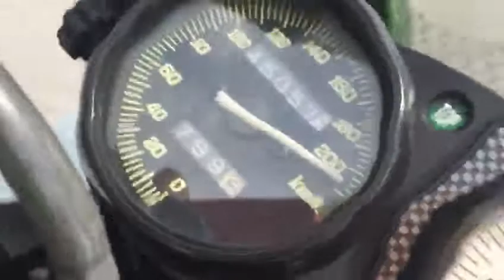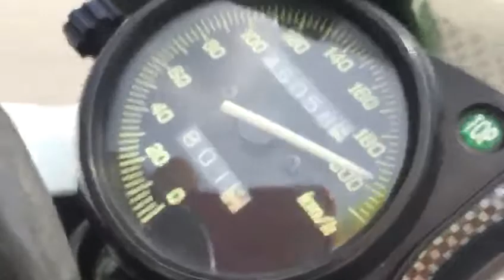Double RR Top Speed -LPT2 Standard Gaban